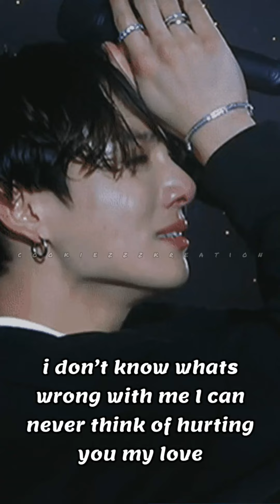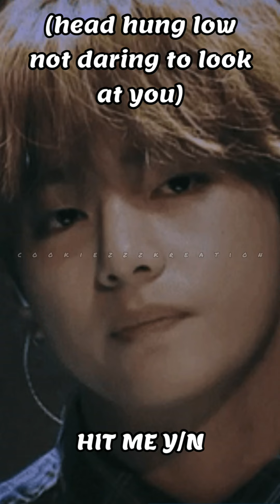BTS Reaction 🥺😢(When they accidentally slap you in a fight and regret)💔😢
Artist : OoOo (오넷)
Tittle : Gravity

Btsreaction,
BTSImagine,
CookiezzzKreation,
Btsimagine,
Btsff
btsfanfic
btsimaginewhentheyslapyouaccidentally
btsreactionwhentheyhityouinafight
btsreactionwhentheyhityouandregret